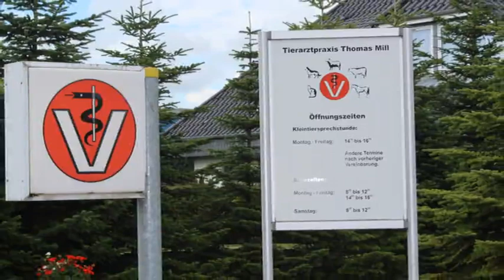Tierarztpraxis Thomas Mill